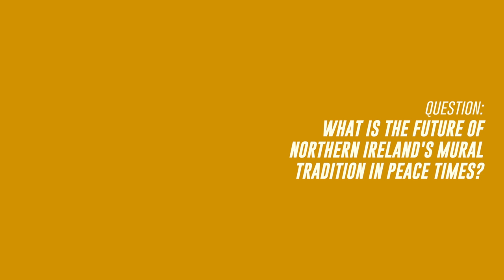Bill Rolston . The future of muralart tradition in Northern Ireland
Bill Rolston, Director of the Transitional Justice Institute in Belsfast.

In February 2014 mural artist and researchers from Los Angeles, San Francisco, Belfast and Nairobi came to Stockholm to share their experiences and knowledge on collective mural art processes and how to use them as a tool for social change.

Förorten i Centrum (Voices Of The Hood) is a swedish organization that has been working with mural art for social change since 2010 and took the initiative for the International Mural Art Network (IMAN)